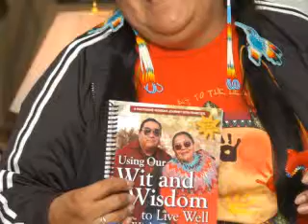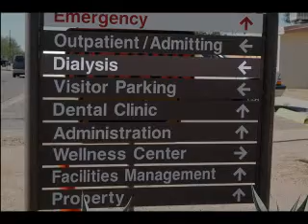Author Barbara Mora Let Go of Your Fear of Insulin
A short video of Barbara Mora talking about her fear of insulin and how she overcame it.